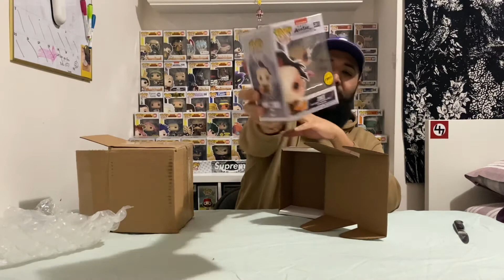CHASE ONLY MYSTERY BOX UNBOXING!! DID I GET A GRAIL 🤔🤔🤔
Watch Sarah’s video !!